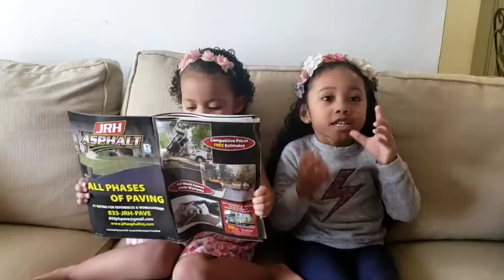Toddler Candy Challenge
Aaliyah and Aaniyah  take on the Toddler Candy Challenge. This challenge tested their patience with a bunched of candies in front of them as I leave the room.

Let's find out what happened and who passed the Challenge ???

Premiere on Monday  August 16, 2021
@ 9:00 P.M Philippines Time
@ 9:00 A.M US EAST TIME
Kita-kits po tayo mga Ka Sisters'World

God Bless Everyone and always Keep safe 🙏 ❤